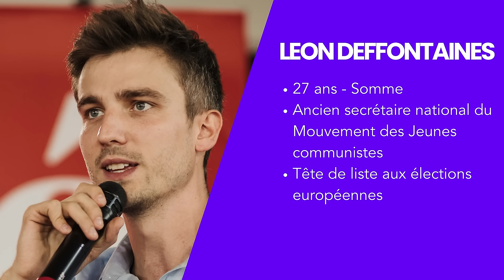Reprenons la main en France et en Europe : conférence de presse du mardi 10 janvier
Avec LEON DEFFONTAINES, FABIEN ROUSSEL, SIGRID GERARDIN, EMMANUEL MAUREL, HELENE BIDARD, ANDRÉ CHASSAIGNE, MARYLÈNE FAURE, SAMIA JABBER